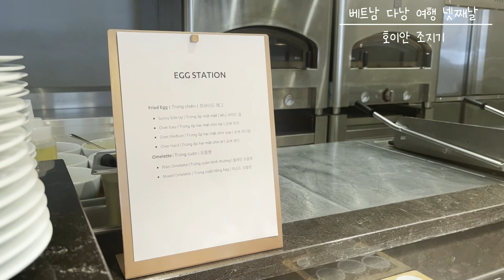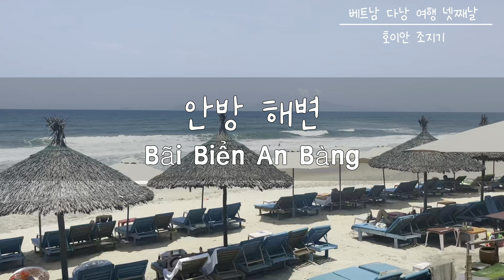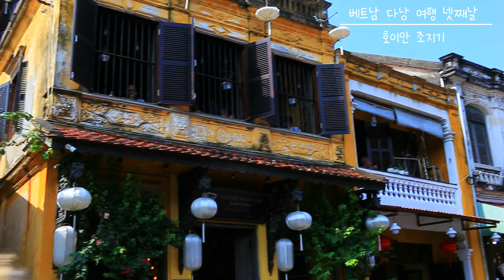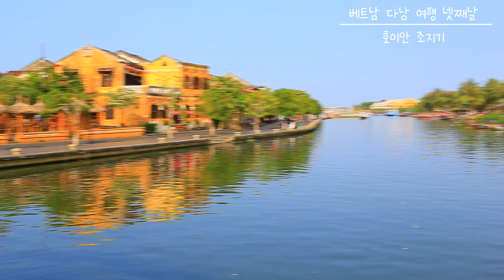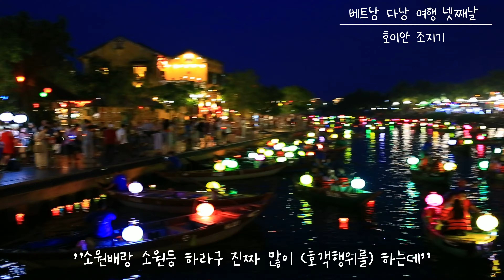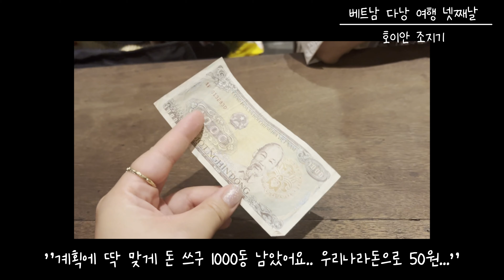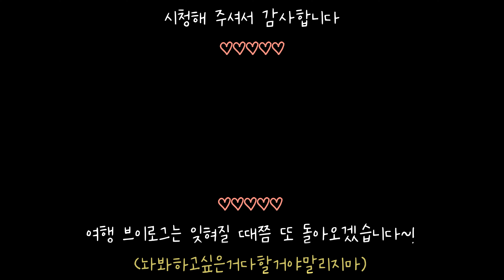【4K】✈베트남 다낭 자유여행✈ep.04│✨호이안 조지기✨│with 부모님│신라모노그램 꽝남 다낭│돌핀 키친 앤 바│안방비치│올드타운│껌땀│아리스파│콩카페│다낭-김해국제공항│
엄마아빠가 내내 아이처럼 신나하셨던 베트남 다낭 여행 이야기!✈✈✈
넷째날 (부제: ✨호이안 조지기✨) 영상입니다~!
(베트남 다낭 여행 마지막 영상!!)
이번 영상은 만들다보니 뭔가 눈물이 왈칵 나구 그랬쪄욤...
4K로 감상하면 더 선명하게 만나보실 수 있어용!!♡
💛💛💛💛💛많.관.부💛💛💛💛💛
궁금하신 점 있으시면 댓글 남겨주세용

*빠른 시일 내에 원래 제 주종목인 카페 브이로그 영상으로 돌아올게용*